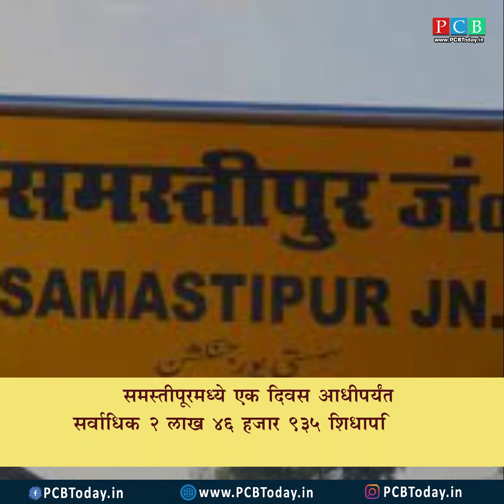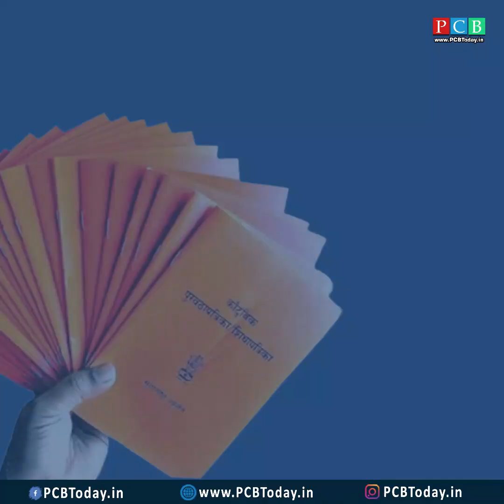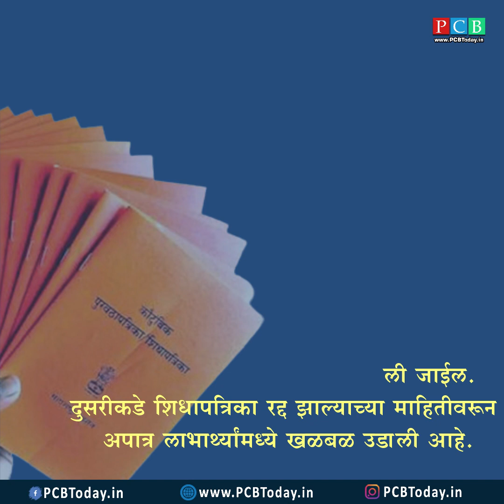81 लाख लोकांचे रेशन कार्ड केले बंद..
81 लाख लोकांचे रेशन कार्ड केले बंद..